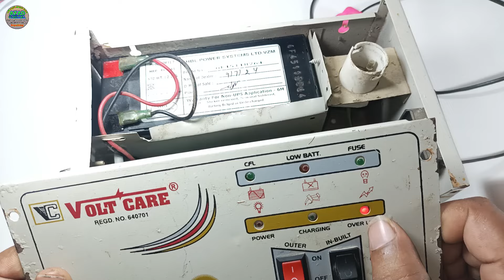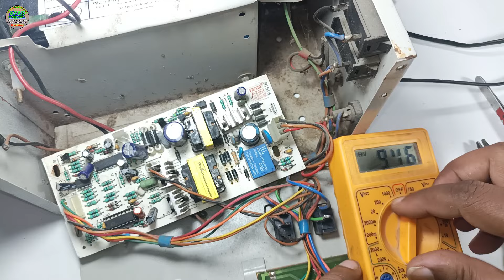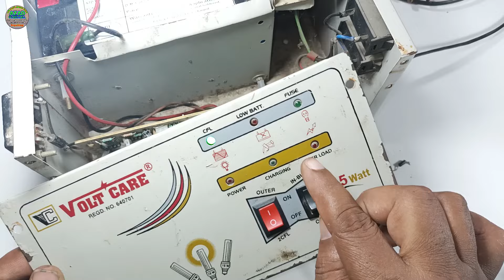Mini Ups Overload Problem Solution | Mini Inverter Repair | Home Ups Theek Kaise Karen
Ups Overload Problem Solution | Mini Inverter Repair | Cfl Inverter Repair | Azad Technical

Ups overload problem solution | mini inverter repair | cfl inverter overload problem kaise thik kare

Ups overload problem solution | mini inverter repair | cfl inverter overload problem Solution